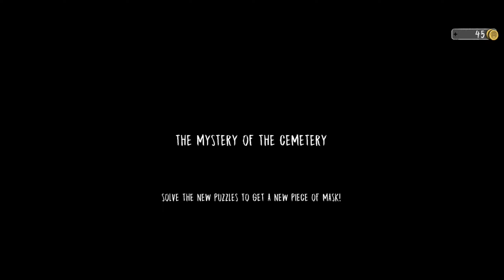EVIL NUN || THE MYSTERY OF THE CEMETERY || RK VS EVIL